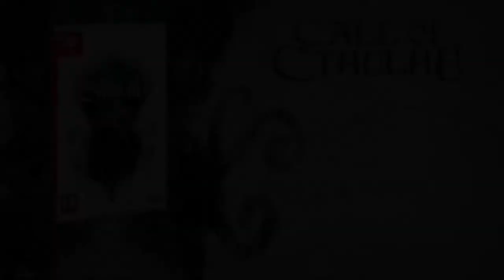Call of Cthulhu - Official Nintendo Switch Release Date Trailer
Call of Cthulhu releases October 8 on Nintendo Switch.

Call of Cthulhu arrives on Nintendo Switch October 8 – Enjoy terrors from the abyss on the go!

Call of Cthulhu brings cosmic horror to the Nintendo Switch on October 8. Hold on to your sanity as you watch the Switch Release Date Trailer, which showcases the fantastic response the game received upon launch from press. This videogame adaptation of Chaosium’s pen and paper RPG combines Lovecraft’s Cthulhu Mythos and choice-driven investigative gameplay to create a unique and terrifying beast.

Take on the role of Edward Pierce, a private investigator who’s seen better days. Nightmares and a difficult past already haunt him when strange visions seep into his tortured sleep. One thing is clear: truth and madness await you on the quiet island of Darkwater.
The Nintendo Switch version of Call of Cthulhu is the full experience – prepare for “perhaps one of the finest cosmic horror experiences in modern gaming”, according to IGN, with an investigation that leads you ever closer to the most unmentionable horror. The murky depths call your name.